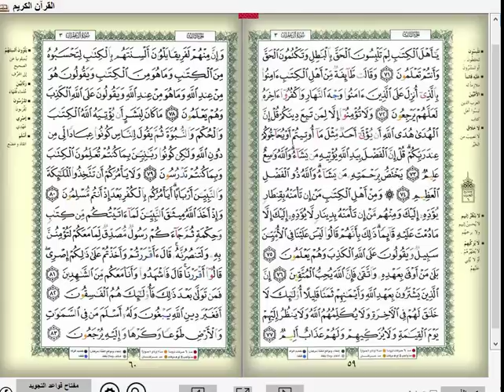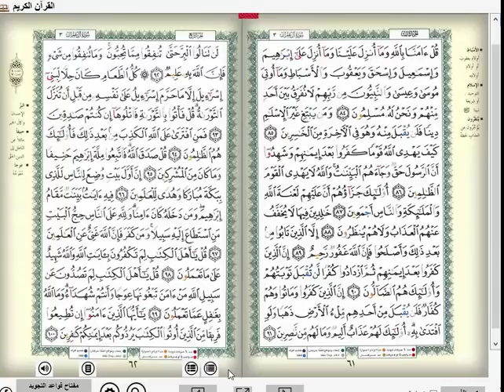সুমধুর কন্ঠে ৩ তম পারার তেলাওয়াত||হিফজুল কোরআন পারা ৩||Hifzul quran tilawat||কোরআন তেলাওয়াত ৩০ পারা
আসসালামু আলাইকুম।
পুরো কোরআন শুনতে প্লে লিষ্ট চেক করুন। ভাল লাগলে সাবস্ক্রাইভ করতে ভুলবেন না

Related Channel :
Islamic Channel BD
Shahin Multimedia
Anibas

৩০পারা কোরআন শরীফ,
quran, tips4ubd,
৩০পারা কোরআন তেলোয়াত,
القرآن 1-30 ل, কোরআন ৩০ পারা তেলাওয়াত,
কোরআন শরীফ, quran 30 para,
 الكريم, al quran, koran, quran sharif, quran
৩০পারা কোরআন তেলাওয়াত, ৩০পারা কোরআন শরীফ, ৩০পারা কোরআন তেলোয়াত, ৩০ পারা,,সু-মধুর কন্ঠে সম্পূর্ণ ৩০পারা কোরআন তেলাওয়াত,সুমধুর কন্ঠে ৩০ তম পারার তেলাওয়াত,হিফজুল কোরআন পারা ৩০
Hifzul quran para